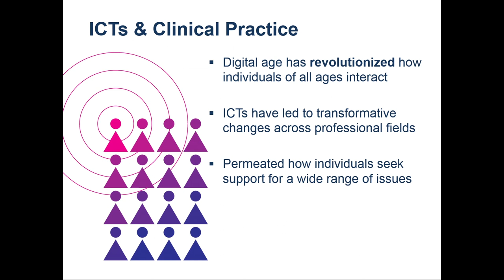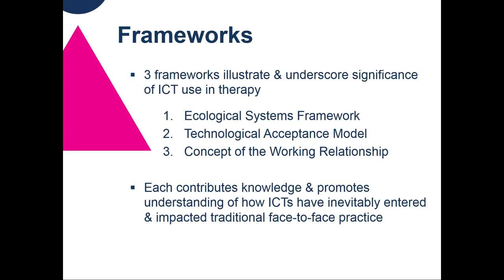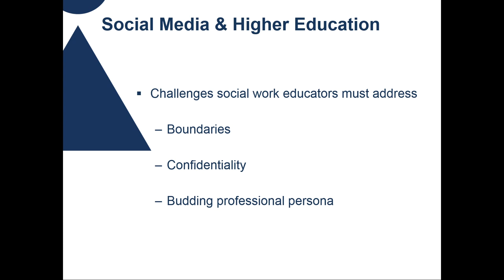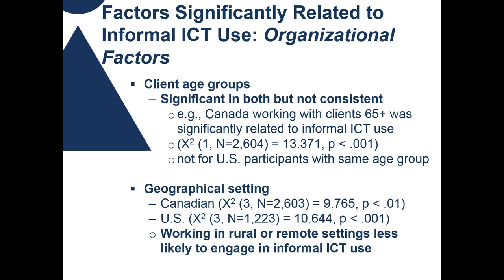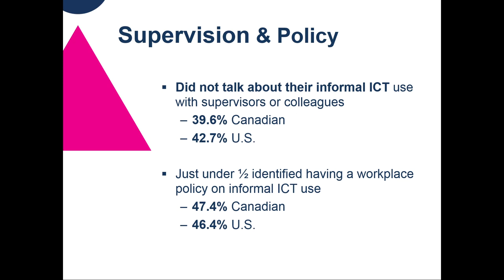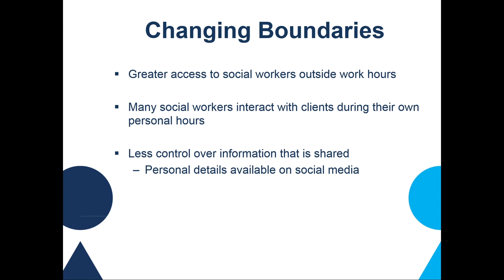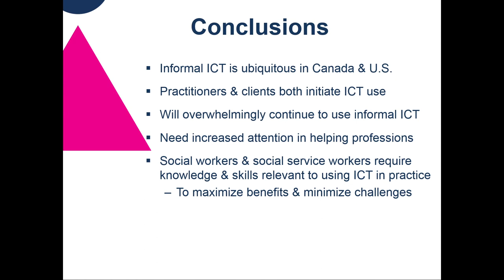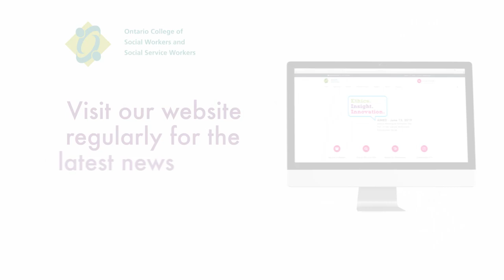Informal Use of ICT in SW and SSW Practice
In this AMED 2019 breakout session, Professor Faye Mishna explores informal information and communication technology (ICT) use among social workers and social service workers, and its impact on working relationships.